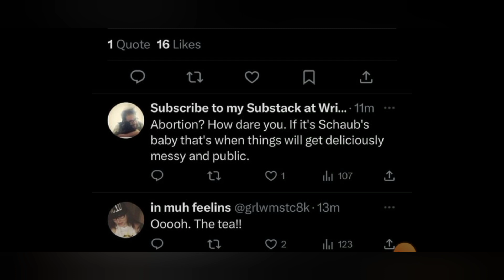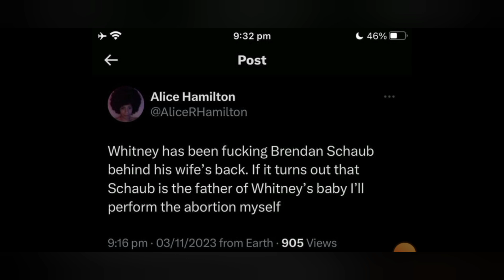Brendan Schaub Exposed For Cheating On His Wife With Whitney Cummings!!!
comedian Alice Hamilton is accusing the fighter and the kid host of cheating on his wife and getting Whitney pregnant